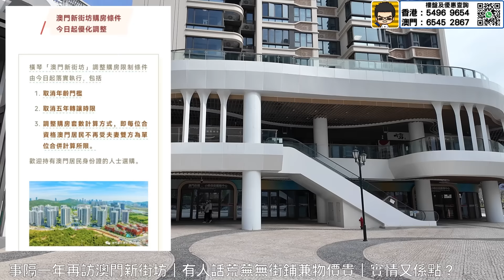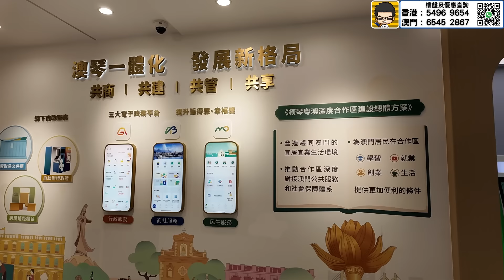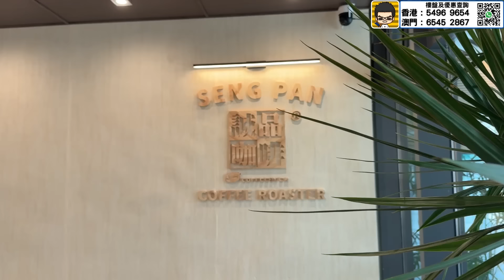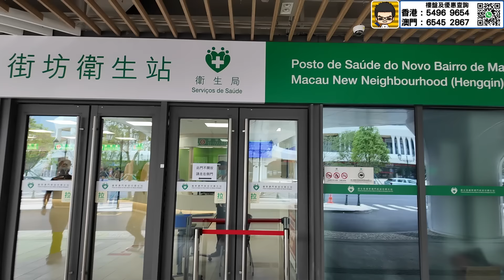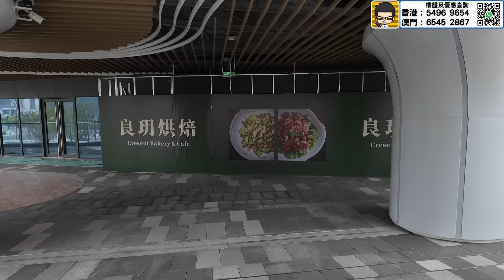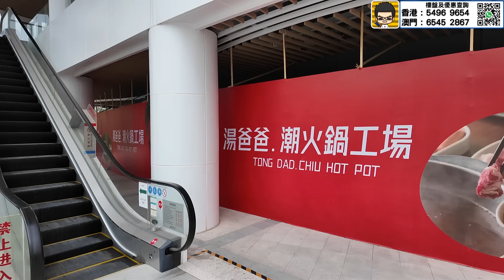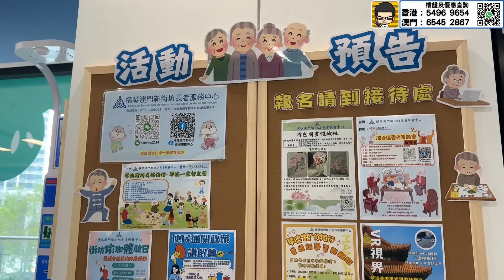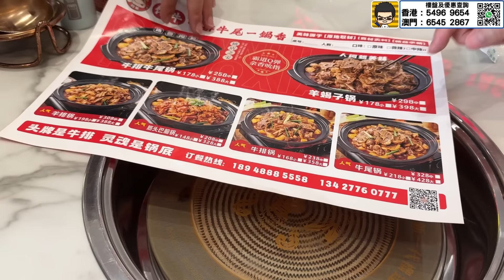橫琴澳門新街坊新政策取消年齡門檻轉讓時限 傳聞外圍好荒蕪？ 社區街鋪不足兼物價貴嗎 相隔一年置家兄弟再到訪現場睇真實情況 街上澳門人多嗎 實測新街坊穿梭車到橫琴口岸要幾耐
1.為投資灣區的客戶提供全面優質的看房，購房及售後服務
2.免費咨詢大灣區各大樓盤，及政策，衣食住行各方面疑問解答
3.協助客人辦理銀行按揭服務
4.專業人士驗樓服務
5.提供優質實惠的裝修套餐
6.家居清潔、傢俬電器、家居保險、律師咨詢等轉介服務
7.協助買家有關托管出租等事宜
8.提供港澳客戶居住證，社保，車牌，等咨詢服務